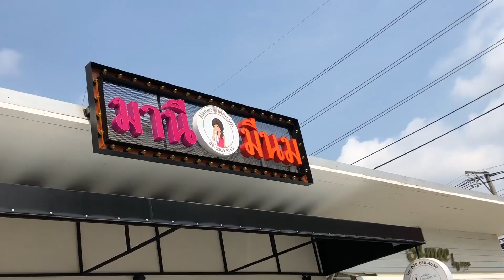ยองยองซอย EP.19 l มานีมีนมปะทะนิวนิวก็มี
นิวนิวเอวเด้งกลับมาแล้วจ้า ครานี่พิธีกรทั้ง2 ได้พาออเจ้านิวนิว ไปลิ้มรสขนมปังไส้ทะลักที่ มานีมีนม ไปดูกันดีกว่าว่าจะพากันฮาทะลักจุดแตกขนาดไหน 🤣🤣🤣🤤🤤🤤

ดูจบแล้วอย่าลืมกดแชร์ แบ่งความฮา ความสนุก ไปให้เพื่อนๆกันด้วยนะค๊าบบบบ youtube tatalatv ไม่อยากพลาด กด ไว้ก่อนเลยนะจ๊ะ 😬😜😉🤤🤤🤤 ขอย้ำ!!